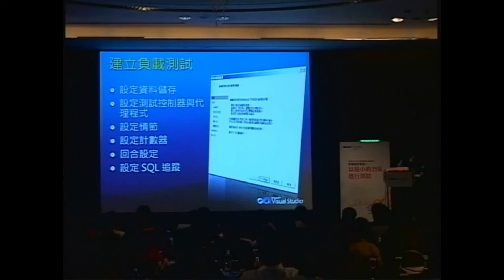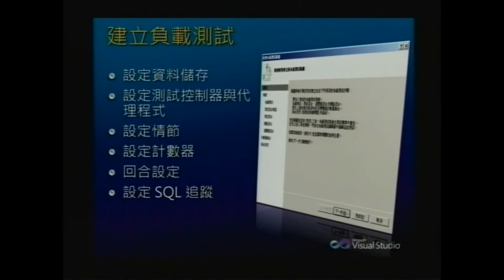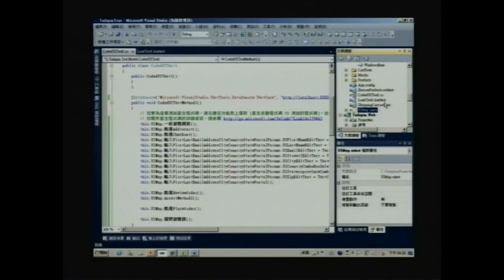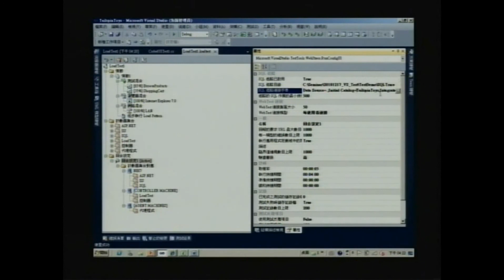軟體測試實務-以最小的力氣進行測試(七)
透過本次高峰會深入的講解並與微軟總部研發主管對談，我們期盼能夠讓您在實踐軟體工程­、提升軟體品質、推動高效率開發團隊上有所助益。